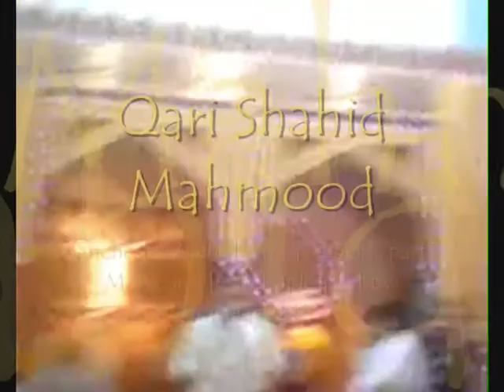Manchester Mehfil e Naat- Qari Shahid Mahmood (Part 3/3)